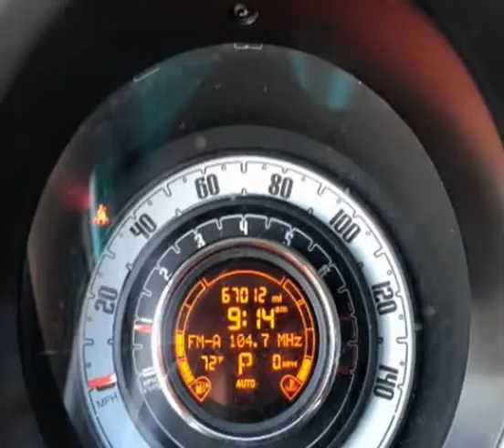2014 Fiat 500 Pop Hatchback (Victoria, Texas)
Car Country
3902 N Navarro
Victoria